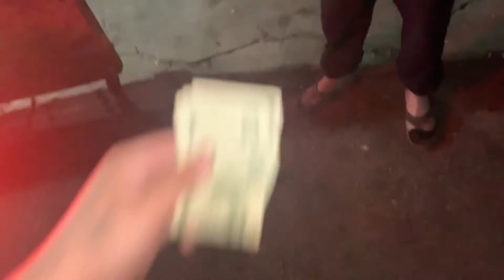New Seats!? New Year 2021